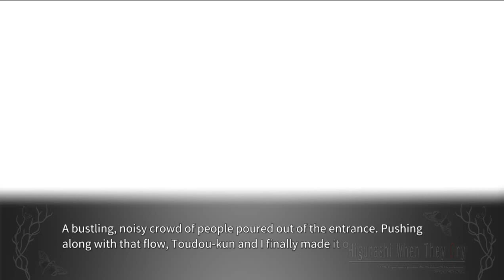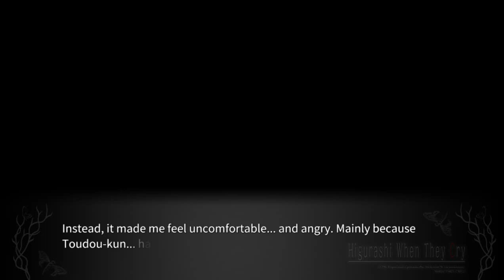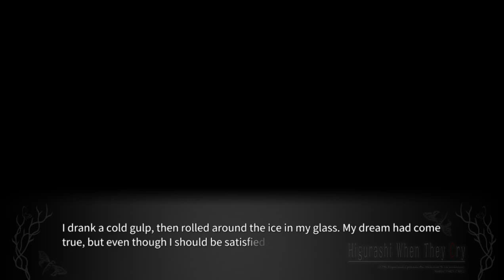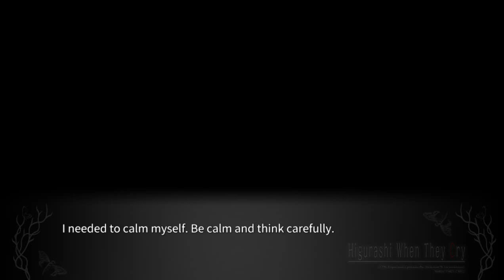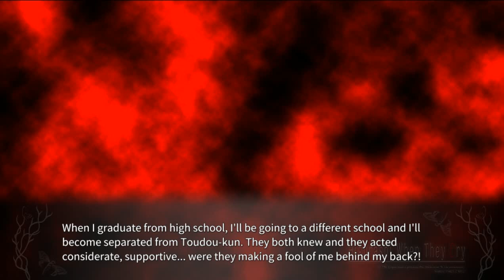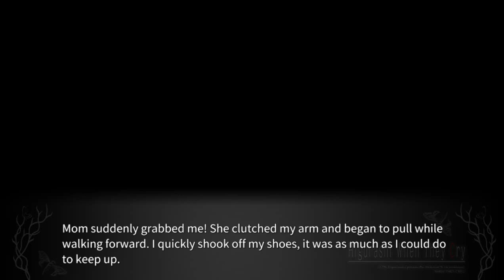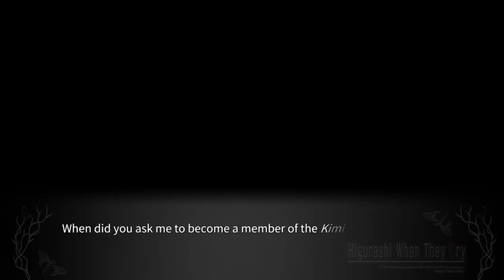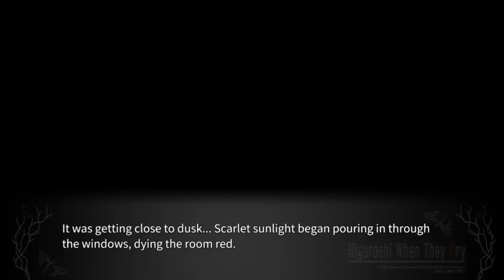SOMEUTSUSHI PT14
lambdadelto_34